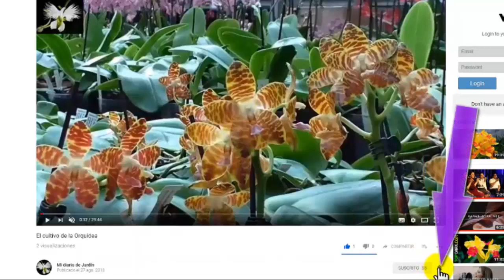CORONA DE CRISTO O EUPHORBIA MILII (siraya y splendens) Mi diario de Jardín.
EUPHORBIA MILII SIRAYA Y SPLENDENS o CORONA DE CRISTO.

La Euphorbia milii la suculentas más utilizadas en la jardinería en todo el mundo, que es un Arbusto de crecimiento lento, de tallos muy ramificados y espinosos,  tiene pequeños grupos de diferentes colores de flores, le gusta que le ubiquemos a pleno sol, pero no muy intenso, en invierno si la temperatura desciende demasiado puede perder casi todas sus hojas, pero en la siguiente temporada brotarán de nuevo.
le aportaremos una fertilizante para cactus durante el riego esto lo vamos a realizar cada tres semanas, Para cactáceas la formula recomendable es 9-45-15
Nitrógeno 9%   Fósforo 45%   Potasio 15%
En primavera si le cortas para dar forma recibirás rápidamente brotes y la vegetación aumentará esto le dará muy bien cuando empiece a florecer, pero cuidado las Euphorbias tienen líquido pegajoso (látex) que podría irritar la piel.
La poda nos servirá para multiplicar la planta, la poda que requiere es la de formación.